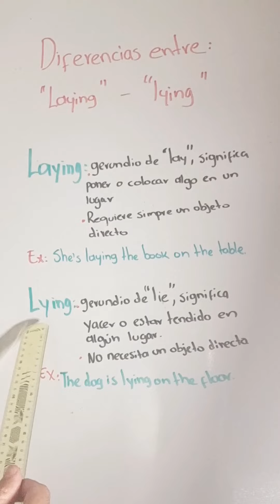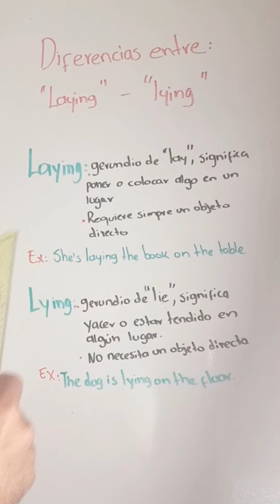Descubre el Vocabulario Que Mejoró Mi Inglés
Aprender inglés puede ser un desafío, pero el vocabulario adecuado puede hacer una gran diferencia. Este video comparte el conjunto de palabras y frases que personalmente me ayudaron a mejorar mi fluidez y comprensión del inglés. Descubrirás vocabulario clave que te permitirá expresarte con mayor claridad y entender mejor a los nativos. Ideal para estudiantes de todos los niveles que buscan enriquecer su arsenal lingüístico y avanzar en su aprendizaje del inglés de manera efectiva